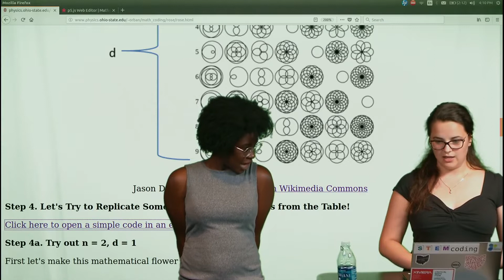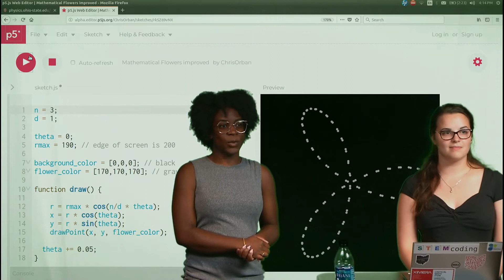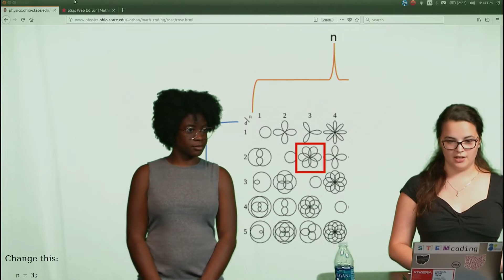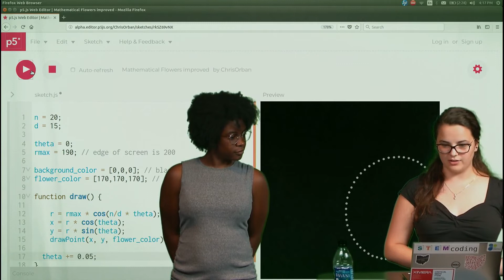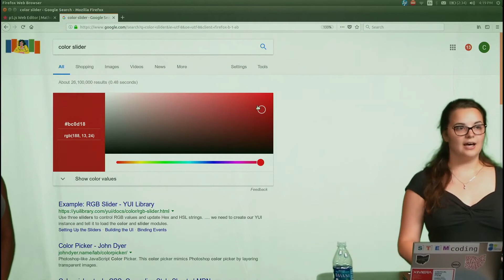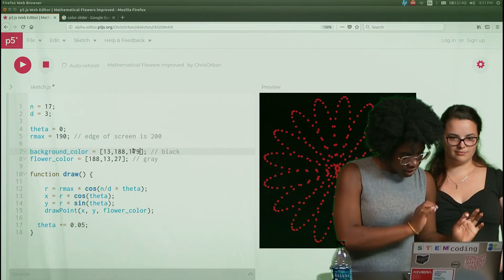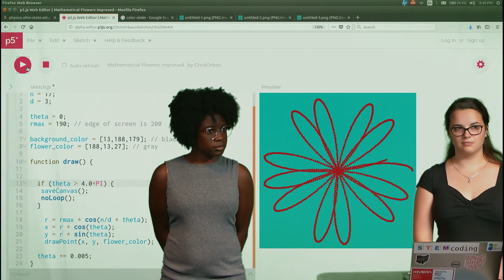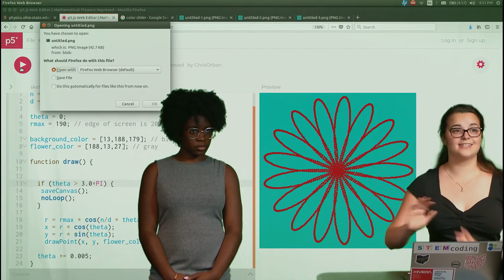Mathematical flower activity (Part 2)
Use sines and cosines to create flowers and rose patterns! Here is the step-by-step